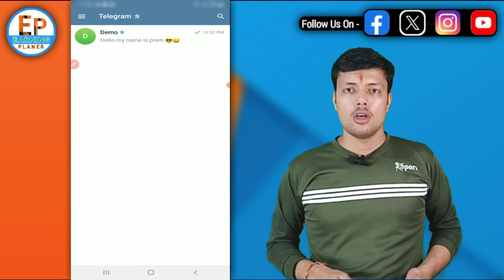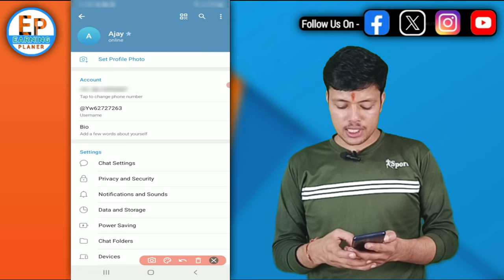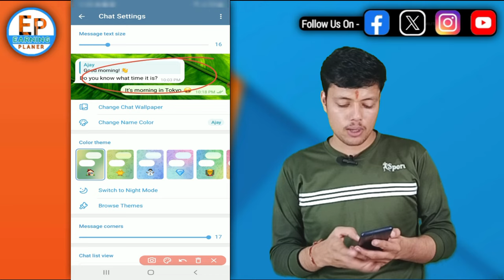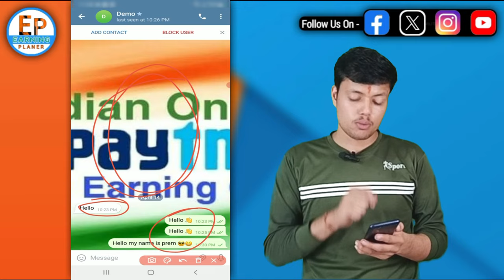How to Change Telegram Chats Background || Free me Telegram Chats Background Kaise Change Kare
how to change telegram chats background
telegram chats ke background kaise change kare
how to change telegram chats background without telegram premium
telegram chats background free me kaise change kare
how to change telegram chats background from mobile gallery
how to place own photo in telegram chat background
telegram tutorial in hindi
telegram chats settings
how to change background image in telegram chats